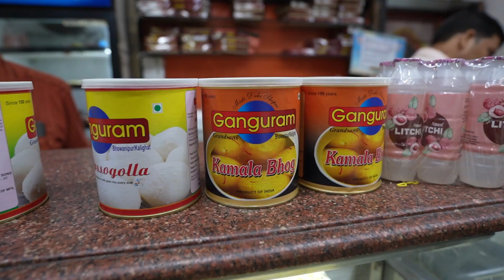Kolkata Famous 150 years old Ganguram Sweets